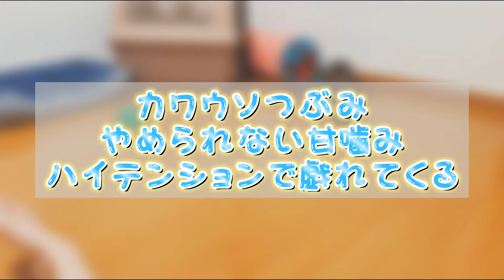戯れるカワウソ〜甘噛みがやめられない〜／playing otter〜can't stop chewing〜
カワウソは犬猫のように舐めるという行為をあまりしないので、いろんなものを噛んで確認するみたいです。噛むことが当たり前なので少し時間がかかると思いますが、地道に頑張ります。
コツメカワウソ《つぶみ》
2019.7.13生まれの女の子です。
典型的な内弁慶で、家の中ではやんちゃな暴れん坊、家の外では人見知りの弱虫さん(^_^;)
つぶみとの生活記録なので、単なる親バカ動画となっております。
あしからずご容赦下さいm(_ _)m

The name of the otter is Tsubumi.
Girls born on July 13, 2019.
She is bossy at home but timid outside.
Post a Life with an Otter.